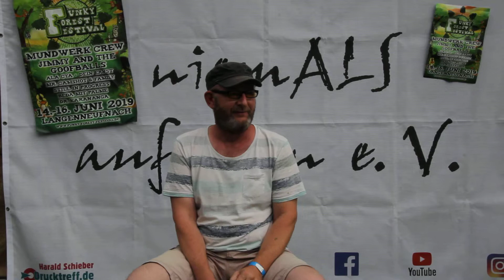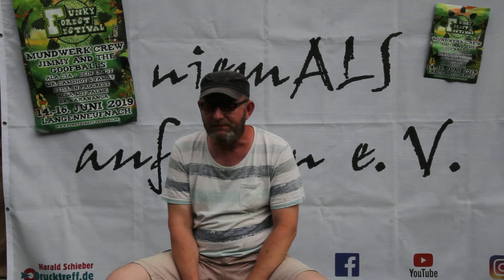ALS Pepper Challenge auf dem FUnky Forest Festival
Die ALS Pepper Challenge: Auch wenn die Challenge auf den ersten Blick wie Klamauk wirkt hat sie einen ernsten Hintergrund. Es wird auf die tödliche Krankheit ALS (Amyotrophe Lateralsklerose) aufmerksam gemacht und Spenden für die Forschung gesammelt. Der Nominierte hat eine Woche Zeit selber ein Video zu drehen und drei weitere zu nominieren. Macht er nicht mit "muss" er an die ALS Forschung spenden. Verbreitet wird die Aktion derzeit vom gemeinnützigen Verein niemALS aufgeben e.V. die nach einem Jahr allein durch die Challenge knapp 6,5 Tausend EUR für die Grundlagenforschung der ALS spenden konnte.
Das Video wurde im Juni 2019 auf dem wunderschönen Funky Forest Festival in Langenneufnach aufgenommen.